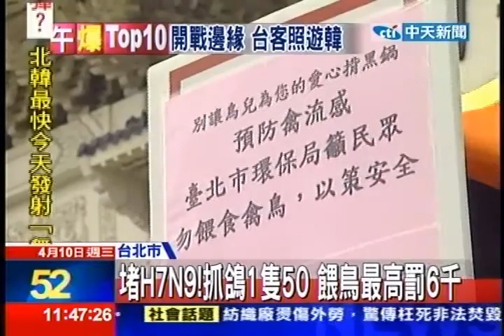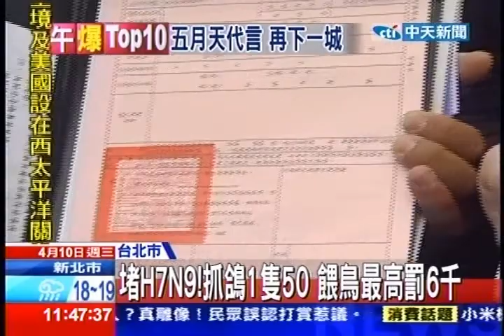中天新聞》防堵H7N9 嚴禁餵鴿否開罰6000元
中天新聞》H7N9禽流感疫情持續蔓延，台灣防疫機制啟動，對於發燒篩檢緊鑼密鼓進行，疫苗最快七月可以上市，H7N9病毒懷疑是透過候鳥傳染，台灣更是不敢大意。宜蘭三星鄉大隱村鴿子超多，為了集中管理，呼籲民眾抓一隻換50元，希望能夠減少鴿子數量。台北市各觀光景點也祭出鐵腕，禁止餵鴿，一旦發現就開罰單，罰金最高6千元。